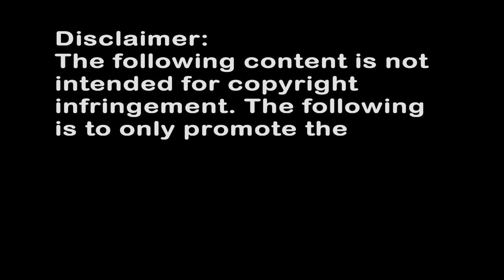Pacific Rim - I Saw Everything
After brawling down in the hallway, Raleigh and Mako are to convene with Stacker in his office for the wrong that they've done. Raleigh admitted that it was his fault in the first place as he went out of phase as he hasn't fully remember how to handle the drift after a long duration of five years being out of the program. Stacker however, puts the entire blame on himself as he regretted because of letting his daughter into a machine without any experience handling the drift inside the Jaeger. As a conclusion, Mako is grounded as Stacker prevents her from ever suffering the drift any further. Which would also mean Raleigh won't be able to pilot Gypsy. Raleigh begin to make a fuss that he doesn't see any other candidates being any stronger than Mako herself. As to also believe options would come to a certain zero.

Stacker raises his voice with intensity and yells at Raleigh that he means what he says as everything goes according to his decision. Stacker needed to remind Raleigh that Mako is too far from being able to experience a mind melding with a Jaeger and a pilot. Raleigh knows Stacker's secret as he witness every single bit in Mako's accident in Onibaba in Japan.  Before they could pull the plug on Gypsy, Raleigh was able to capture the moment after Coyote Tango destroyed the Kaiju who attacked Onibaba. As Mako stepped out of the alley with her shoe and looking at breached buildings and debris all over the road of the city. As the young Mako steps on the road wandering, a incredibly shone sunlight reaches out through a dusty backdrop.

The sunlight reveals the silhouette of Coyote Tango standing by as his gears rest. Just in time, Raleigh followed Mako along and witness a pilot emerging from the Jaeger's head through it's hatch on the roof of the Jaeger's head. The pilot takes off his helmet and it was brought to light that Stacker appears to be the Mako's savior and that's when Stacker decided to bring her in moments after as his new adopted child. While his partner remained in the Jaeger's head, that partner is Tamsin Sevier. Which soon died after her radiation sickness as she blacked out during the midst of Coyote's battle with Onibaba. Mako was however, lucky to still be able to know her moments before her death in the hospital.

After the flashback, Stacker quickly closes the conversation and leaves his office. Raleigh isn't done yet with Stacker and pursues after Stacker before he reaches the cargo elevator. Raleigh argues that the Marshall's relationship with Mako and his need to protect her is holding her back. Pentecost warns him against meddling in his personal affairs, reminding the Ranger that he is only present because of his skills as a pilot. As such, Stacker would continue to conceal his entire life story from Raleigh except for the Onibaba accident. And if Raleigh refuses to accept that fact, Stacker might as well excommunicate Raleigh from the Jaeger program. Raleigh had no choice but to accept.

Stacker then enters the elevator and the doors shut on Raleigh's angered gesture. To be continued...

Thank god I was able to upload this scene. I always use VLC to record these scenes which is another way to trim a movie down to the particular scene you want to well? Record. And this time however, for some reason, when I'm recording this scene where Raleigh and Mako are to have their meeting with Stacker, the audio cuts off halfway after Stacker told Mako that's she's grounded.

And tried different DVD rippers and they all are shit to me. I cannot find one ripper than doesn't acquire watermarks or limitations or both! But one. Even though it didn't do exactly what I want, it helped me later on. I managed to take this scene from the movie with the ripper. But the video always flashes pink colorization every two seconds which ruined the video for me.

Then I thought of a clever way to resolve this issue. I simplyo  record the video footage regardless of it's audio faulty error and I convert the  video that I got from the ripper to MP3 audio as that one prevailed to work regardless of it's faulty video footage. And I combine the MP3 file and the scene from the movie and sync them precisely and boom! It worked out fine! :D Yay!

I'm not sure if you people are able to get that but I've tried my very best guys! I really did. Okay! Bye!